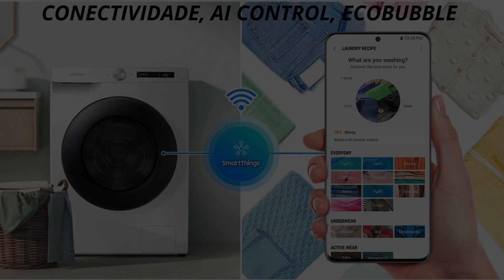Samsung 13kg. Lava e Seca Samsung WD13T. Samsung WD13T. Lava e Seca Samsung WD13T 13kg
A Samsung Smart WD13T  é uma lava e seca com 13 kg de capacidade.
Ideal para famílias grandes ou para quem precisa lavar roupas de cama e peças volumosas,

Transforme sua rotina de lavanderia com a Lava e Seca Samsung WD13T! Com capacidade generosa e tecnologia avançada, ela garante roupas impecáveis e secas em um só ciclo, economizando tempo e espaço. Experimente a eficiência e inovação da Samsung!

A lava e seca Samsung WD13T esteriliza a seco suas roupas com eficiência e economia,

Possui o exclusivo motor Digital Inverter, que garante maior durabilidade e economia de energia,

Possui 25 programas de lavagem para atender a todas as suas necessidades,

Conta com AI Control, conectividade com aplicativo Smartthings e Ecobubble,

Do tipo automática, ela usa água fria e quente, tem abertura frontal e painel de controle digital,

A lava e seca Samsung WD13T é a escolha perfeita para quem busca um produto eficiente, econômico e com design moderno,

Ela combina com qualquer ambiente.